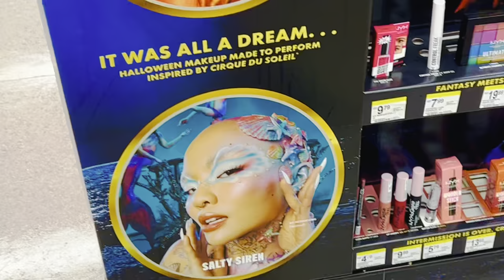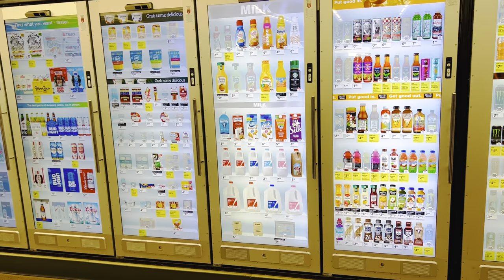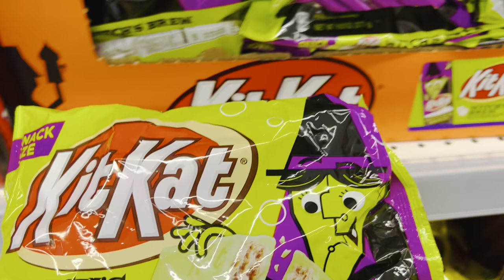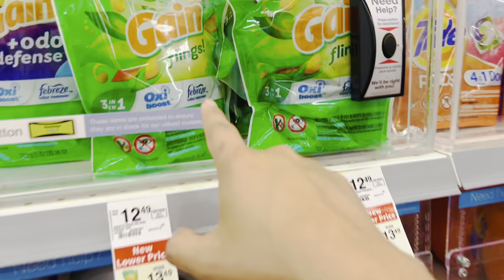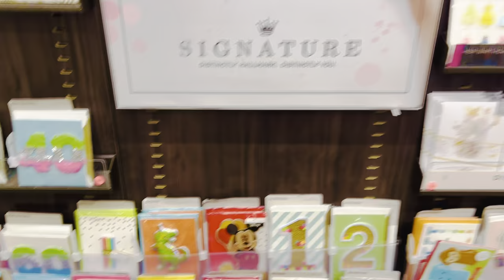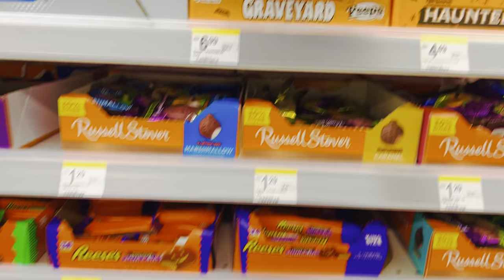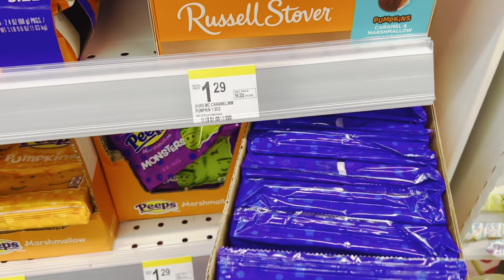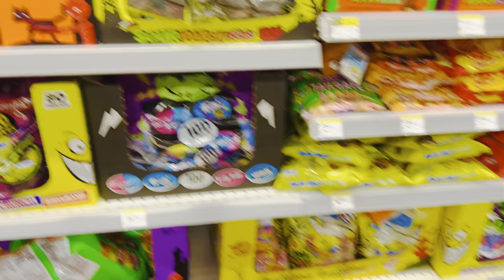Halloween make up at Walgreens￼